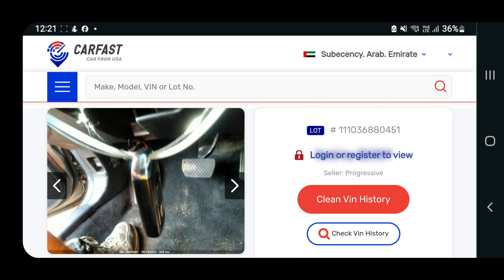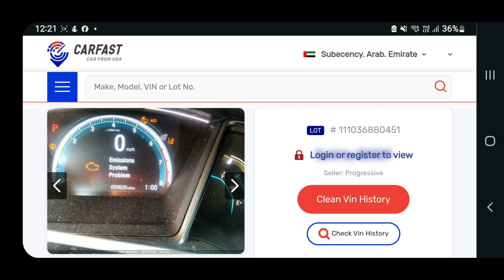Honda Civic RS Turbo 2020 | Full Review & For Sale – Performance & Style!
Get a closer look at the 2020 Honda Civic RS Turbo in this comprehensive review! Known for its sporty design, turbocharged performance, and advanced features, the Civic RS Turbo offers an exciting driving experience. In this video, we dive into the car’s design, interior features, performance specs, and why it’s a top choice for those seeking a stylish and reliable car. Don’t miss out on this stunning vehicle – available for sale now!